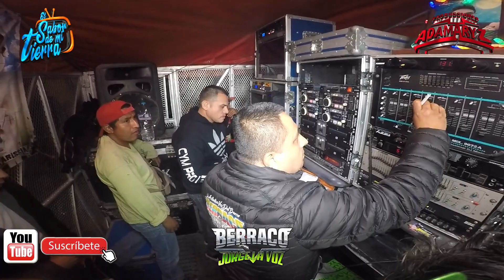🚩🔴SONIDO BERRACO JORGE ROMERO/SAN ANDRES CHOLULA PUEBLA/UNA CUMBIA POBLANA CON MUCHO SABOR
UNA DE LAS ROLAS POBLANAS A CARGO DE SONIDO BERRACO

UNA MANERA SABROSA DE IMPONERSE CON UN ESTILO DIFERENTE

EN SAN ANDRES CHOLULA PUEBLA
EN HONOR A LA VIRGEN DE LOS REMEDIOS